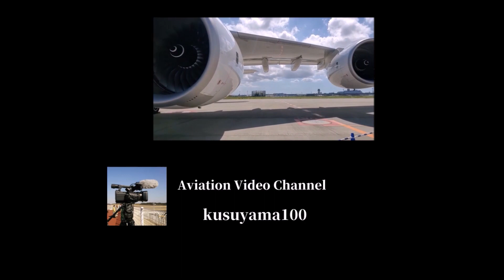✈✈成田空港 まだマスク付けていた!!元JALの747-400F(JA8909)カリッタエア(Kalitta Air)Boeing 747-446(BCF)N744CK Narita RWY34L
この動画は以前撮影したものです@kusuyama100
カリッタエアのマスク特別塗装機
カリッタエア(Kalitta Air)
Boeing 747-446(BCF)
N744CK